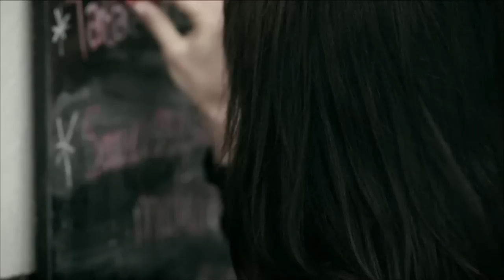Les Marins d'Iroise Amsterdam clip officiel720p H 264 AAC